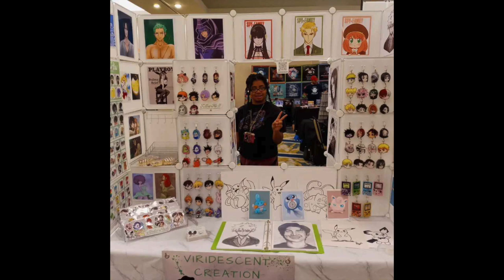Missouricon Highlights 2023 Part 2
Welcome to the world of B!ff Bam! Boom! Comics (3BComics) We Talk Indie Comics Animation and so much more from 3BComics. Come Enjoy the Ride.